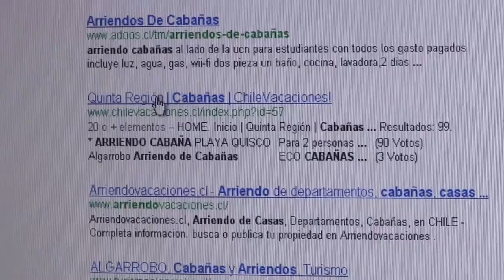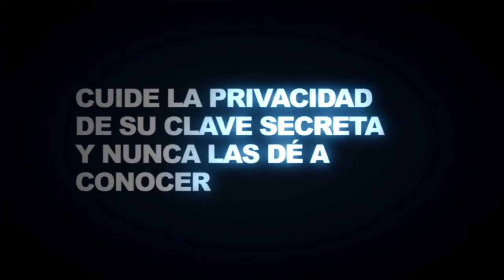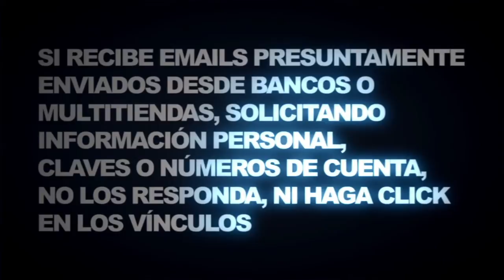Cuento del Tío; "Arriendo Fraudulento"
Miniserie en la que se relatan estafas que delincuentes ocupan frecuentemente para engañar a la comunidad.
Capítulo 1: "Arriendo Fraudulento"